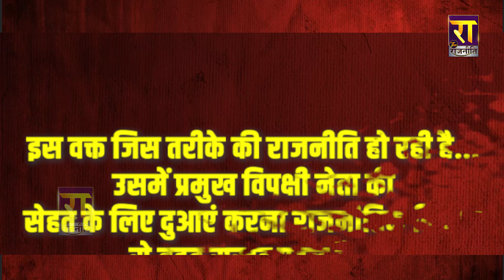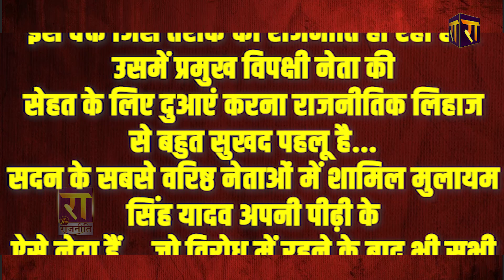मुलायम को यूं ही नेताजी नहीं कहा जाता, हर दल कर रहा दुआ । Mulayam Singh Yadav special report